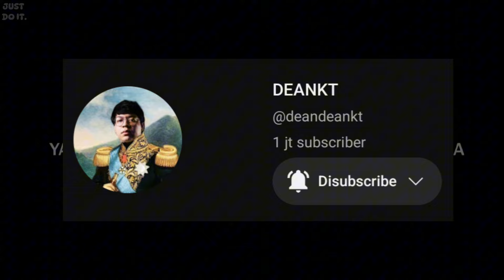SESI DISCORD DEANKT WITH BALA - BALA "UNDANGANNYA MANA MAS? " !!!!